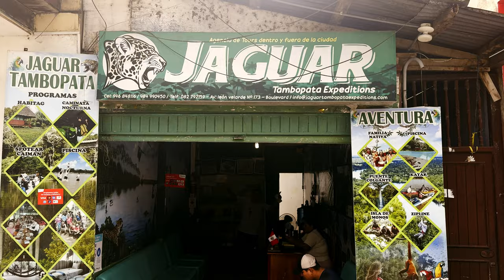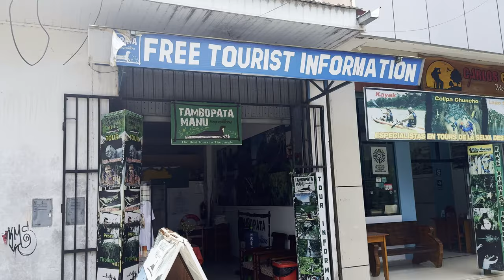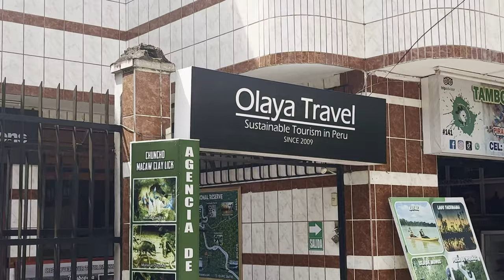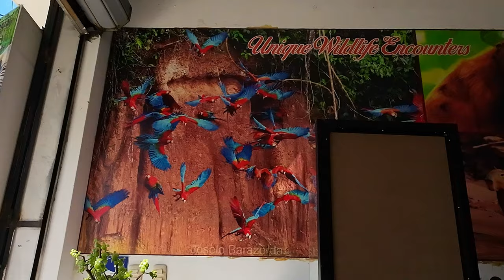Amazon Unlocked! | Complete Puerto Maldonado Travel Guide 🇵🇪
Join us as we guide you through the lush landscapes of Peru, this episode is all about how to get to the Amazon Rainforest in Peru! Starting from the vibrant city of Puerto Maldonado, in this comprehensive travel guide, we'll show you how to reach this gateway to the Amazon, explore the best accommodations, and show you where to go to embark on thrilling excursions.
Discover the hidden gems and must-see attractions, learn what to expect in terms of weather, and where to enjoy the local cuisine.
Whether you're an adventurer at heart or a curious traveler, this video is your ultimate resource for an authentic Amazon experience.

How to get to the amazon in peru? how to reach the amazon rainforest from peru? how to get to amazon in peru? where is the amazon in peru? where is puerto maldonado in peru? how to get to puerto maldonado in peru? what tour is best puerto maldonado? is tambopata lodge worth it? is puerto maldonado good? is puerto maldonado safe? is puerto maldonado dangerous? complete puerto maldonado travel guide